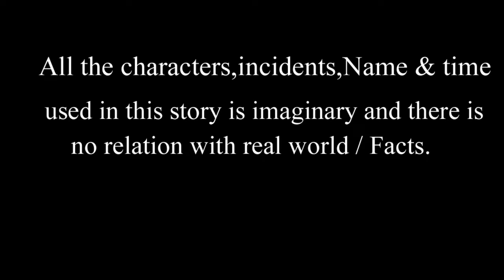পরী কন্যার পেঁপে ঘর | Bangla Cartoon | Thakurmar Jhuli || Morel Bedtime Story || PRIDE CARTOON WORLD